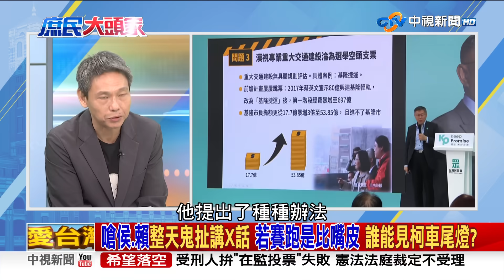賴不拆違建！趙少康嗆：你拆違建 我就辭中廣董事長《庶民大頭家》完整版 20231215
原本大陸商務部預計要在明年選前公布對台貿易壁壘調查結果，提早到今天公布，大陸商務部正式認定台灣對大陸的貿易限制，已經構成貿易壁壘，國台辦直言民進黨的貿易限制，已經違反ECFA相關條款，國台辦支持主管部門依相關規定研究採取相應措施，陸委會反嗆大陸刻意繞過WTO，就是在做政治操作，但人家的調查報告點出，我們禁了大陸2509項的產品，要是對岸真的因此中斷ECFA的讓利，不就代表民進黨就是元兇?

【本集來賓】
1.立法委員 鄭麗文
2.退役少將 栗正傑
3.前立委 林郁方
4.資深媒體人 謝寒冰
5.時事評論員 鄭村棋
6.立法委員 賴士葆